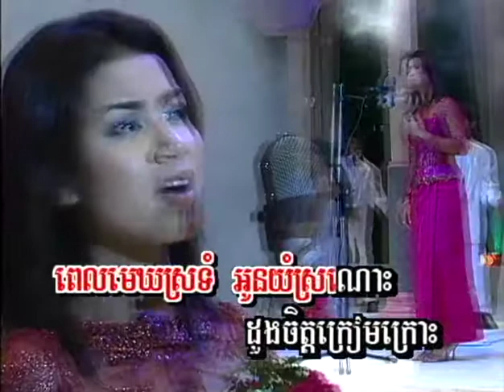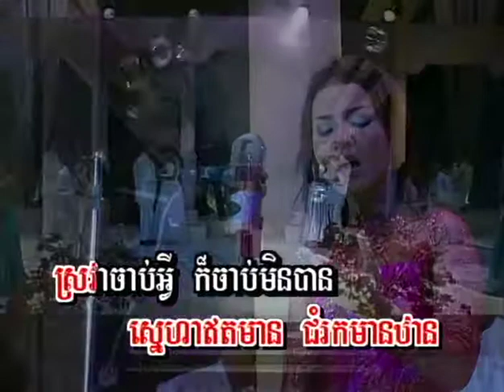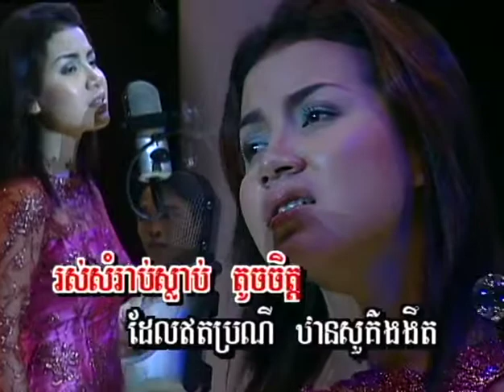ពេលមេឃស្រទុំ / Pale Make Srawthom